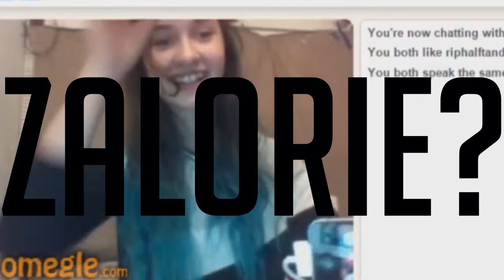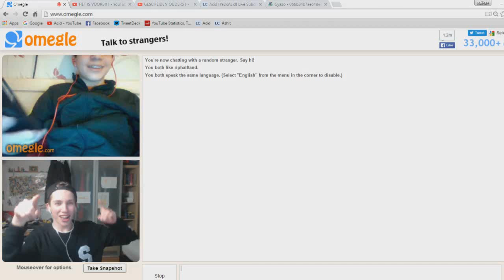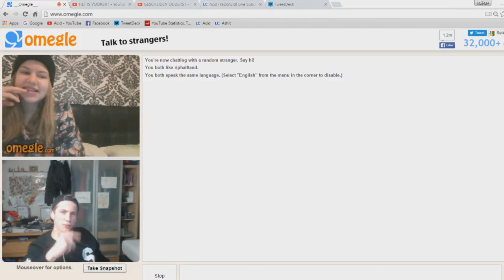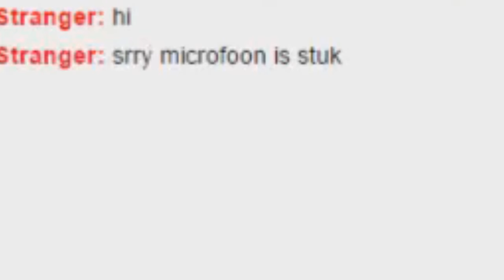OMEGLE MET KIJKERS!